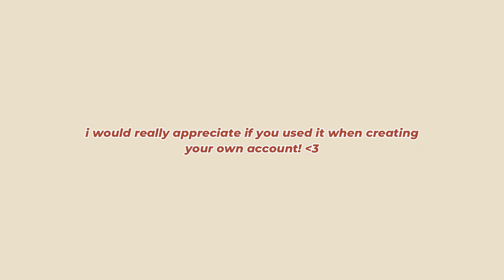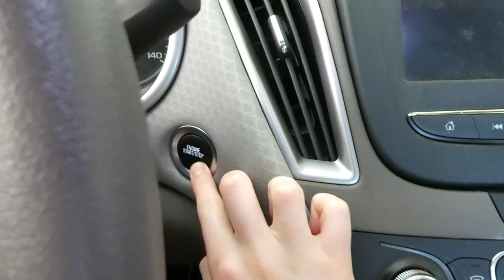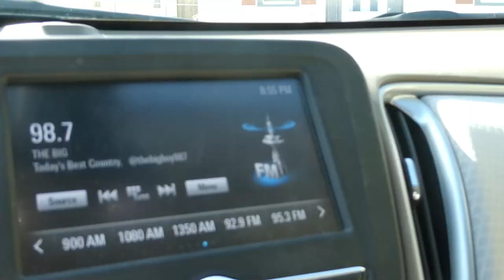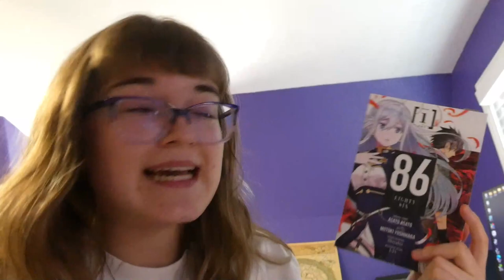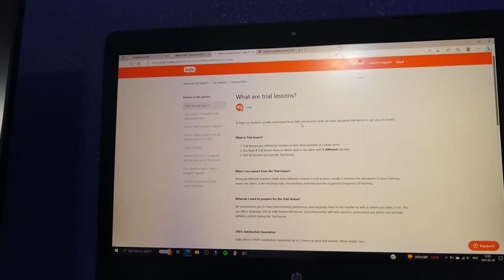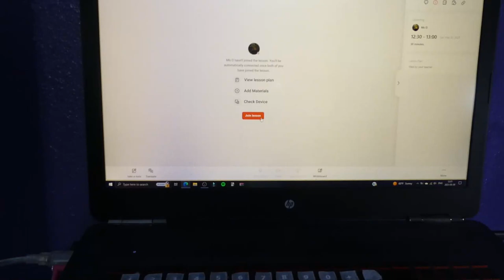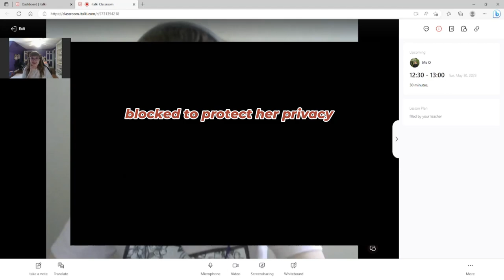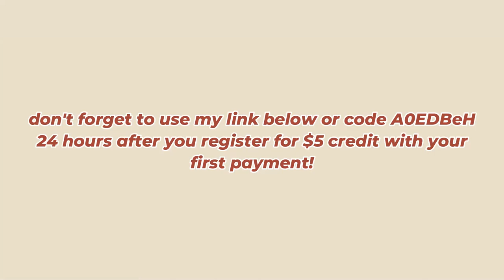before, during, and after my FIRST Italki lesson! (vlog)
I got to take my very first Italki lesson a couple days ago and my emotions were going up and down all throughout the day.

tags ⨠